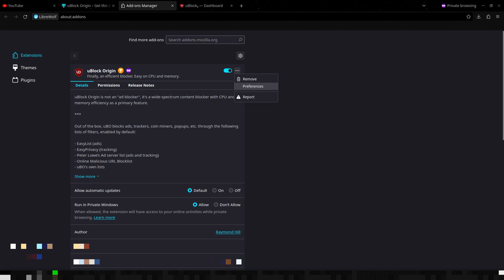How to remove ads and 5 second delay for YouTube on Firefox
You may have heard the news that YouTube has being preventing ad-blockers on browsers that use google's manifest v3 while adding a 5-second delay for Firefox users. I will show you how to get around both of these issues to save time and money on YouTube premium that no one needs.